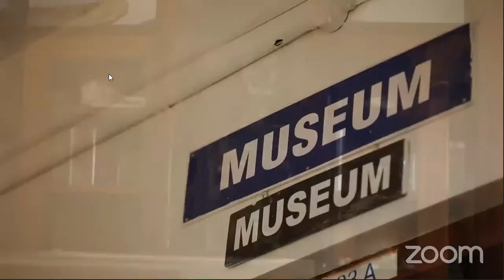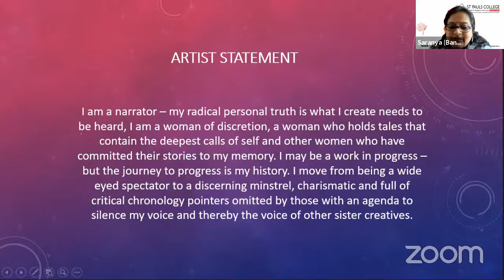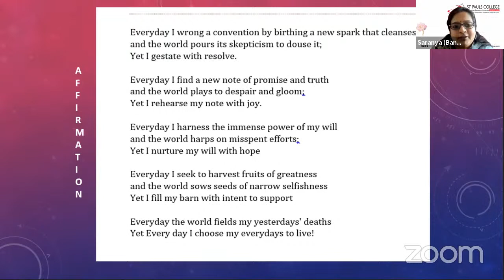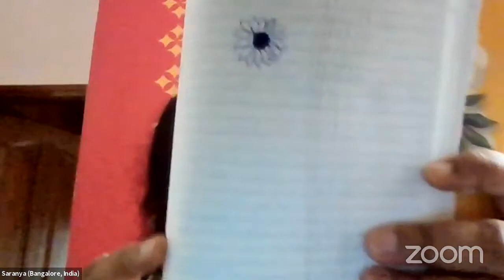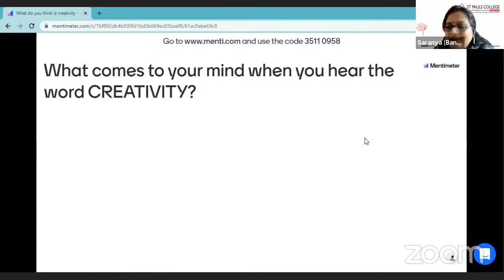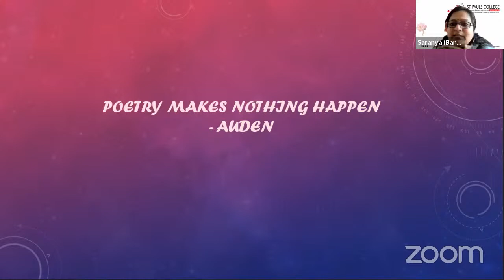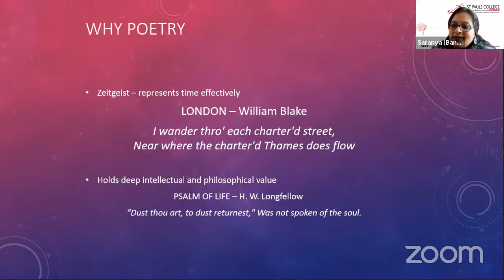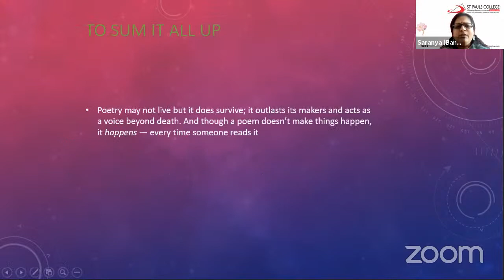Journey of a Poet